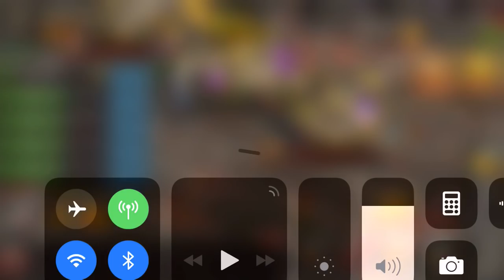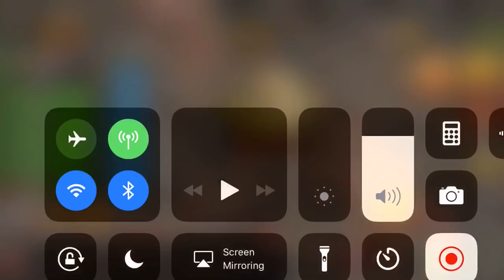Firelands shoutouts Jan 27th 2018 - King of Avalon